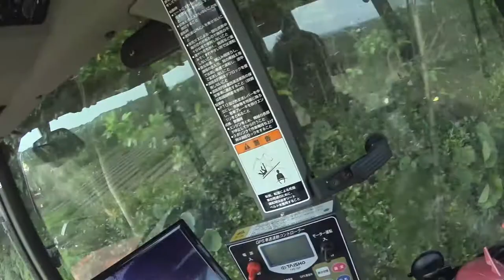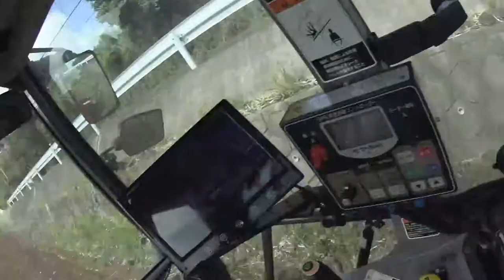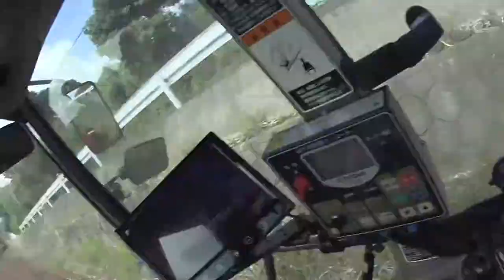【会社員実家農業手伝う】大通りは嫌いなので細い道のほうが楽になった、240ロータリーでギリギリセーフの農道ばかりを・・・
関連動画